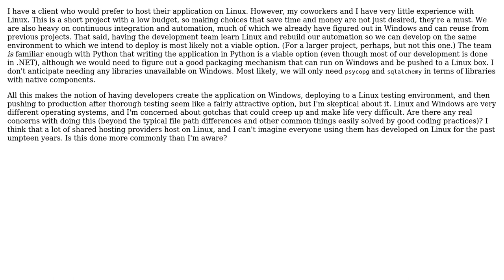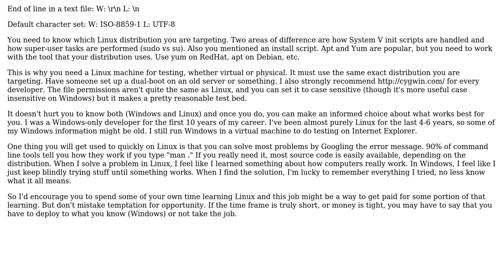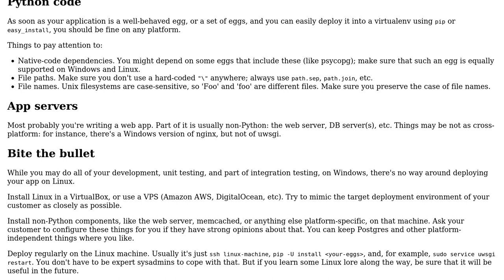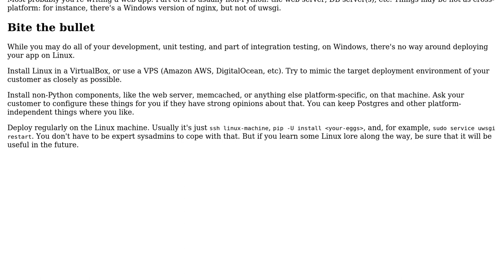Software Engineering: Developing Python on Windows and deploying to Linux (2 Solutions!!)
Software Engineering: Developing Python on Windows and deploying to Linux

With thanks & praise to God, and with thanks to the many people who have made this project possible! | Content (except music & images) licensed under CC BY-SA | Music | Images & others | With thanks to user jpmc26 user GlenPeterson user 9000 and the Stack Exchange Network Trademarks are property of their respective owners. You are responsible for your own actions.